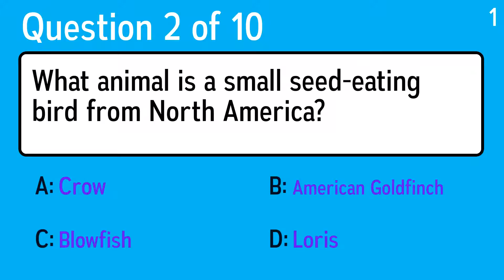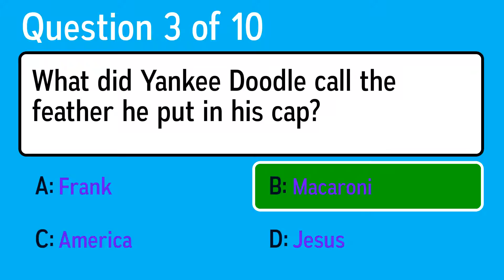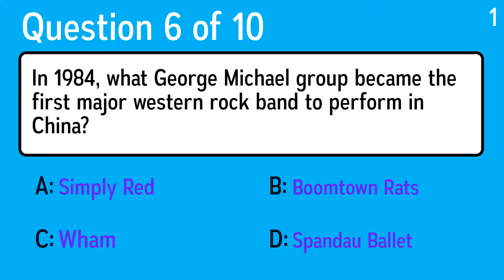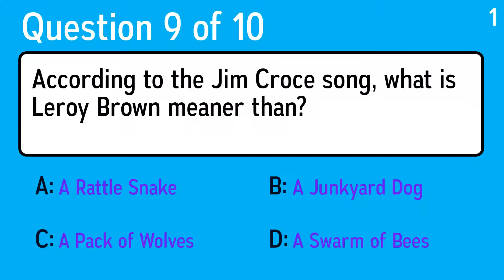Fresh Knowledge Questions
Question 1: Which of these would be true of a defiant child?
 Answer a: Their Parents Are Always Pleased
 Answer b: They Like To Please
 Answer c: They Are Probably Happy Children
 Answer d: They Are Not Obedient

Question 2: What did Yankee Doodle call the feather he put in his cap?
 Answer a: America
 Answer b: Frank
 Answer c: Macaroni
 Answer d: Jesus

Question 3: What animal is a small seed-eating bird from North America?
 Answer a: Blowfish
 Answer b: Crow
 Answer c: Loris
 Answer d: American Goldfinch

Question 4: What type of weather will occur more often with climate change?
 Answer a: Hurricanes
 Answer b: Snowstorms
 Answer c: All of these
 Answer d: Floods

Question 5: Who sang the famous song "Rock And Roll Musi"c (1957)?
 Answer a: Staring Girl
 Answer b: Bob Dylan
 Answer c:  Chuck Berry
 Answer d: Peter Frampton

Question 6: Who sang the famous song "Vivo Per Lei" (1996)
 Answer a: Michael Jackson
 Answer b: Eminem
 Answer c: Andrea Bocelli
 Answer d: David Bowie

Question 7: Doctors say that patients are ambulatory if they can do what?
 Answer a: Speak
 Answer b: Listen
 Answer c: Drive
 Answer d: Walk

Question 8: In 1984, what George Michael group became the first major western rock band to perform in China?
 Answer a: Simply Red
 Answer b: Boomtown Rats
 Answer c: Wham
 Answer d: Spandau Ballet

Question 9: According to the Jim Croce song, what is Leroy Brown meaner than?
 Answer a: A Swarm of Bees
 Answer b: A Pack of Wolves
 Answer c: A Junkyard Dog
 Answer d: A Rattle Snake

Question 10: What is 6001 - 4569?
 Answer a: 1332
 Answer b: 1122
 Answer c: 1432
 Answer d: 1532